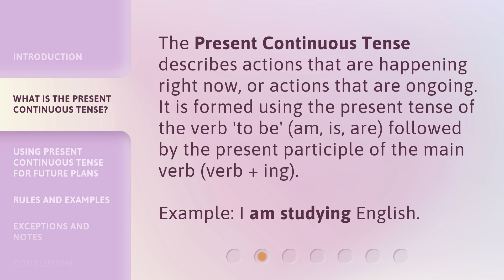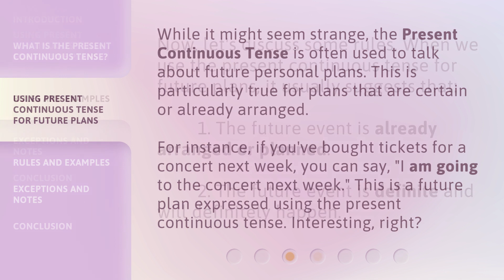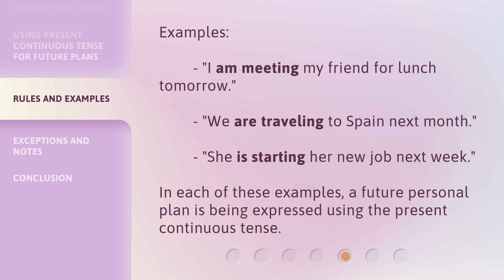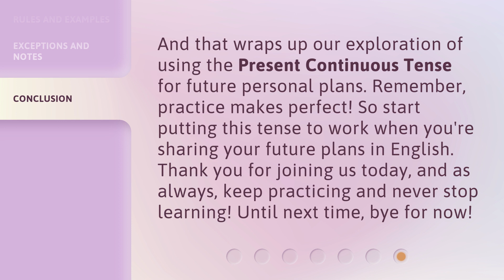Mastering the Present Continuous Tense for Future Personal Plans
Mastering the Present Continuous Tense for Future Plans • Learn how to use the present continuous tense to talk about future personal plans. In this video, we'll explore the rules and examples of using the present continuous tense for certain and already arranged future events. By the end of this video, you'll be able to express your future plans like a pro!

00:00 • Introduction - Mastering the Present Continuous Tense for Future Personal Plans
00:36 • What is the Present Continuous Tense?
01:01 • Using Present Continuous Tense for Future Plans
01:31 • Rules and Examples
02:11 • Exceptions and Notes